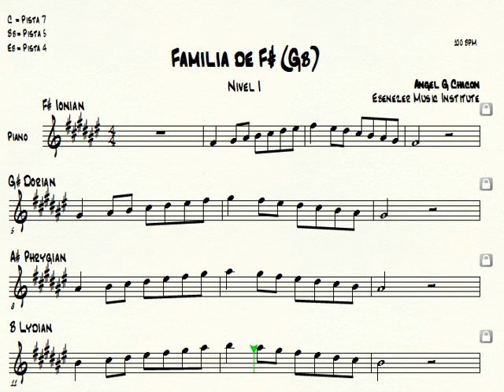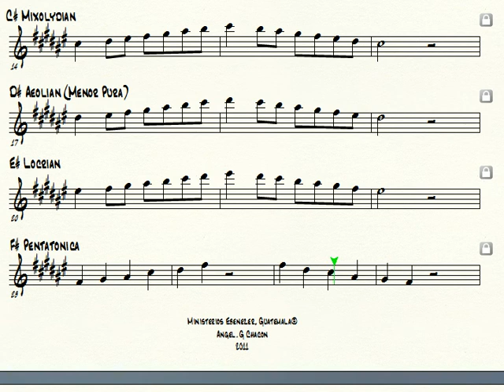Escalas Musicales - Familia de F#